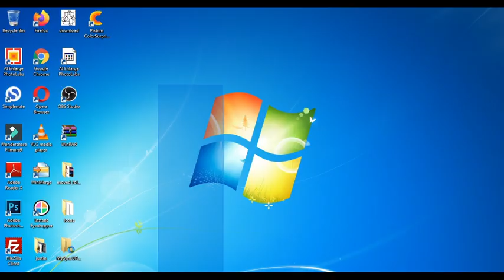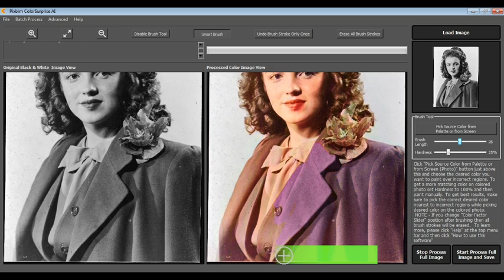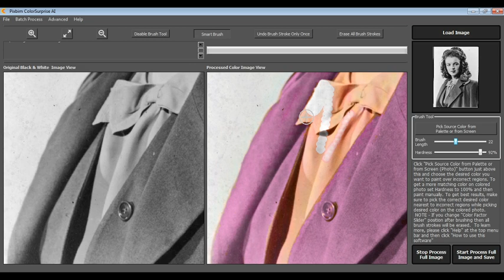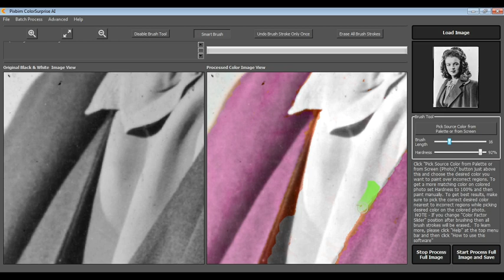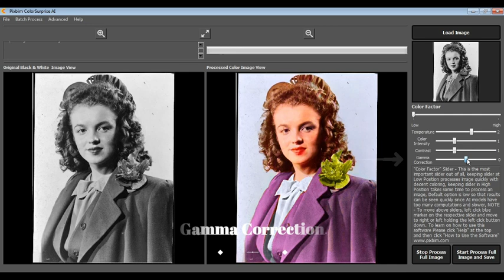How to Colorize black and white Photo with out photoshop work?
Colorize your black and white photo in 2 seconds using AI.

Coloring a black and white photo has never been easier. In fact, you can colorize black and white photo in seconds using Color Surprise AI.
Color old family black and white photos of any size or any format image (jpg, png).